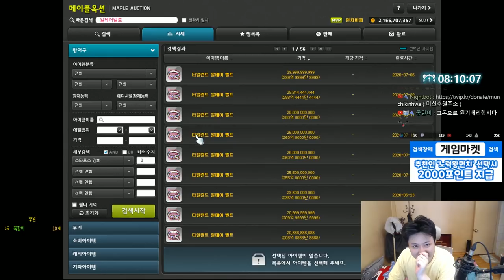금단의 타일런트 스타포스 ( 그저 돈을 벌고 싶었을뿐..) [메이플스토리 먼치]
( 먼치 팬 단톡방 )비밀번호 : munchi31
 입장닉네임 :  닉네임(방송아이디)-서버 ( 먼치바퍼(노력왕먼치)-스카니아

신규가입자 : 마쓰바라마,철주제,푸들
현재가입자  165명
▶ 먼치 채널 멤버십 가입 ( 990원 )

220 : 스트라이커(테라버닝,극한돌파) , 205 카데나(메잘알)
202 : 히어로(심신수련관)
201 : 신궁(아무것도 안했는데) , 아크메이지(불독),썬콜 (아무것도안했는데)
          18번째 제논 (유니온 8905 시작) 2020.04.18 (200기준) - 250 달성시 8955